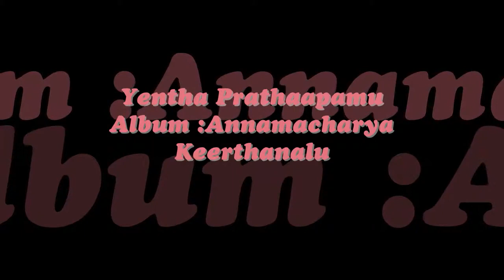Yentha Prathaapamu Annamacharya Keerthanalu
The Album Of : Annamacharya Keerthanalu
Music Composed by :  Taraka Rama Rao
Song Name : Yentha Prathaapamu
Singer :  Taraka Rama Rao
Lyrics by : Traditional
Language : Telugu
Annamacharya Keerthanalu